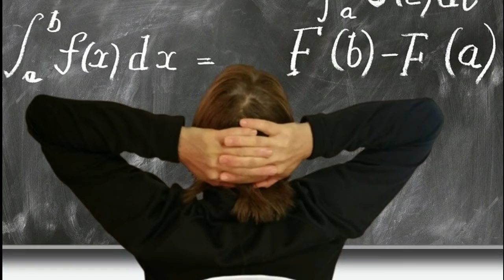Ação e valor